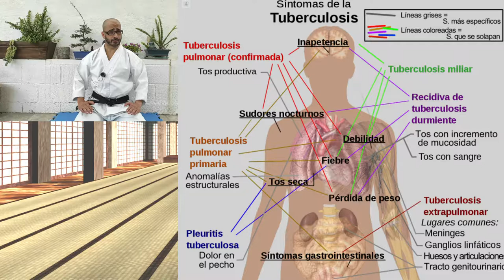🥋 Sensei YOSHITAKA FUNAKOSHI 🥋 Evolución del karate shotokan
Hola budokas.

Hoy hablaremos de Gigo Funakoshi  (Yoshitaka en Japones) tercer hijo de sensei Gichin Funakoshi, creador del karate Shotokan.
Y como influyó en la transformación del karate shotokan:

CON QUE GRABO:
Xiaomi Redmi Note 9 Pro - Smartphone 6+64GB
AGPTEK Micrófono de Solapa , Z02C Lavalier
Soporte móvil
Luz móvil

PC
MSI GF63 Thin 10SCSR-1051XES

FUENTES Y LIBROS:

Karate Do Nyumon
Karate Do mi camino
Entrevista sensei Kase
Entrevista sensei Egami

LINKS CONSULTADOS